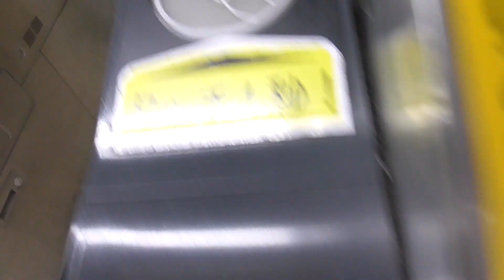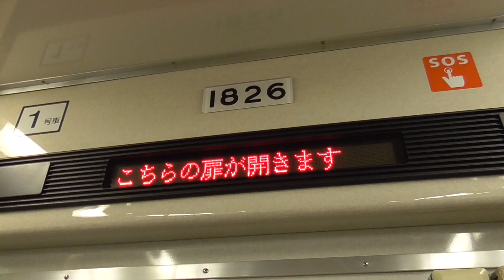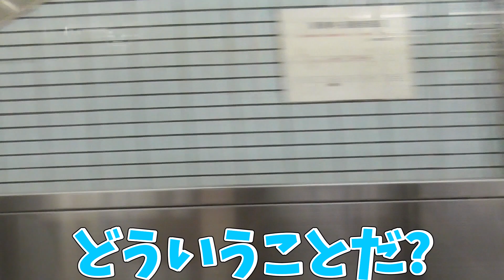【大阪メトロゆっくり鉄旅実況】 #1 先月引退！今までありがとう！ 思い出の車両大阪メトロ10系に乗ってきた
大阪メトロ自体久しぶりだったけどこれで乗る理由もできてた(?)

・編集...和州
・ゆっくり音声...ぎゃうす
・撮影...ぎゃうす
・サムネイル...和州

YMM4 Aviutil